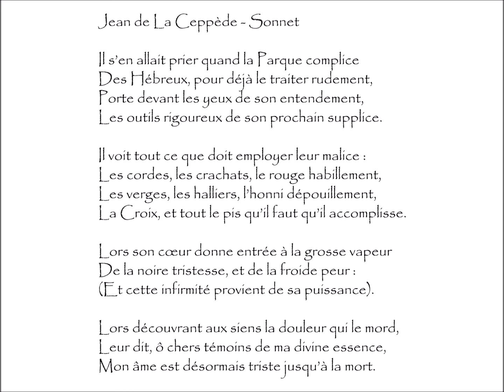La Ceppède (Jean de) : SONNET - Il s’en allait prier quand la Parque complice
Sonnet | Poème écrit par Jean de LA CEPPÈDE (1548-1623)
Extrait du recueil Théorèmes Sur Le Sacré Mystère De Notre Rédemption